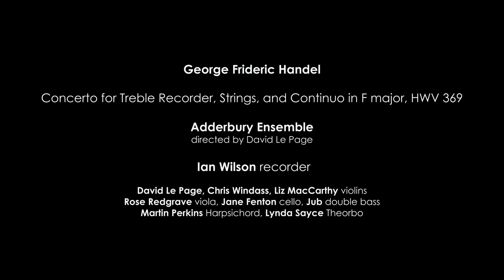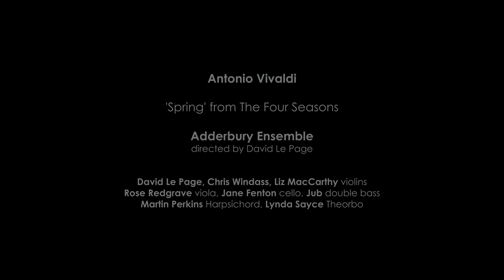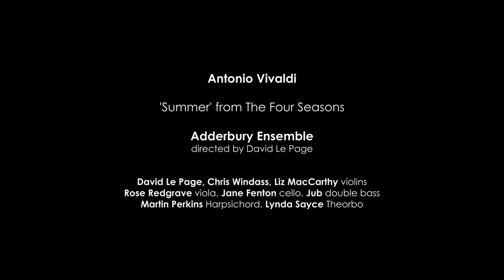The Adderbury Ensemble play Corelli, Handel and Vivaldi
The Programme

Corelli: Concerto Grosso in D major, op 6, no 4
Handel: Concerto for Treble Recorder, Strings, and Continuo in F major, HWV 369
Vivaldi: Concerto in E major, La Primavera (Spring), RV 269 (from the Four Seasons)
Vivaldi: Concerto in G minor, L’Estate (Summer), RV 315 (from the Four Seasons)

The Adderbury Ensemble directed by David Le Page

Ian Wilson (recorder)
Liz McCarthy (violin)
Chris Windass (violin)
Rose Redgrave (viola)
Jane Fenton (cello)
Jub (double bass)

Ian Wilson (recorder)

Ian Wilson is the Head of Woodwind at Eton College, the principal recorder professor at the Guildhall School of Music & Drama and is the visiting recorder specialist at the North East of Scotland Music School in his hometown of Aberdeen. He studied recorder and clarinet at the Guildhall School of Music & Drama where he won the woodwind prize twice (once on each instrument) and gained the Principal’s Prize upon graduation. Other prizes include the Skene Award, a LASMO Staffa Music Award and the Van Wassenaer Competition’s Musica Antica Prize for best individual musician.

As well as being a founder member of the renowned recorder group, The Flautadors, Ian is a member of the Burney Players and regularly performs concertos with the Adderbury Ensemble. He has performed as a soloist with many of Europe’s period instrument orchestras including the Helsinki Baroque Orchestra, The Irish Baroque Orchestra, Arcangelo and the English Concert and has performed, recorded and broadcast with the English National Opera, Early Opera Company, BBC Philharmonic Orchestra, Bournemouth Symphony Orchestra, Retrospect Ensemble and contemporary music specialists Kokoro.

As a chamber musician, Ian has performed in many European festivals including the Auvergne and Innsbruck Early Music Festivals, the Edinburgh Festival and the BBC Proms. Outside classical music, Ian can be heard on the latest albums by the band Paris Motel and his live performance with Vashti Bunyan on the BBC’s Jools Holland show featured on the show’s 15-year anniversary DVD. In 2008 his career was the subject of a documentary for the Icelandic National Broadcasting Service and in 2010, Ian had the pleasure of teaching Janet Street-Porter for the Sky Arts programme First Love. In addition to his performing and teaching work Ian has worked as an adjudicator and examiner in the UK, France, Ireland and Hong Kong.

The Adderbury Ensemble

Formed in 1986 by a group of the UK’s finest young freelance musicians, the Adderbury Ensemble have always had a flexible line-up, mixing and matching different players to deliver performances primarily as quartets, quintets or small chamber groups and occasionally adding further instruments to play symphonies and concertos by the likes of Haydn, Mozart, Beethoven, Mendelssohn or Brahms – with or without a conductor.

Everyone who performs as part of the Adderbury Ensemble is an eminent instrumentalist, usually a principal player with one or more of the leading orchestras of Europe. From their early years playing Sunday evening concerts in the beautiful village of Adderbury in north Oxfordshire, the group have gone on to develop a global reputation. They perform regularly throughout Britain and other European nations and played their first concerts in the United States in Spring 2016. They also helped found the world-famous Oxford Coffee Concerts at the Holywell Music Room, the oldest purpose-built music venue in Europe.

The Adderbury Ensemble have released ten recordings in their own right since their first CD was released in 1997, and individual members have recorded many more, either as soloists or as members of other groups.